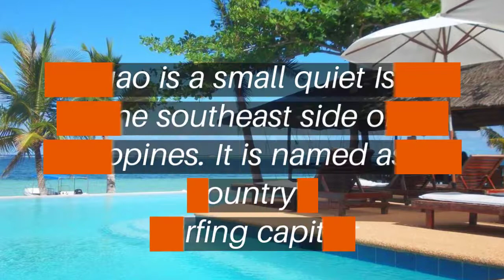Siargao Hotels Guide 2019: Hotels to Stay in Siargao for Every Budget in 2019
Siargao is a small quiet Island on the southeast side of the Philippines. It is named as the country’s surfing capital. Surfers all over the world have known about the island for quite a while now but only in the past few years has its tourism been picking up.

Siargao offers several types of accommodation for its visitors. There are hostels for backpackers, guest houses, and hotels for families as well.